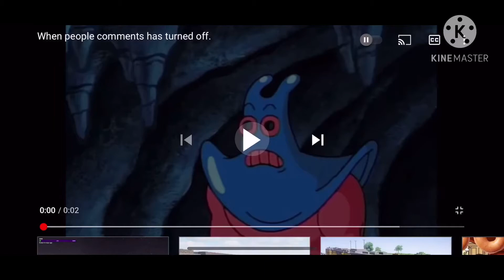Some Random Guy: *Types Ok In The Comments* Me:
Warning: This Video Is Not For Children, Spambots Are Not Allowed In This Video, & People Are Not Allowed To Send Inappropriate Websites In This Video